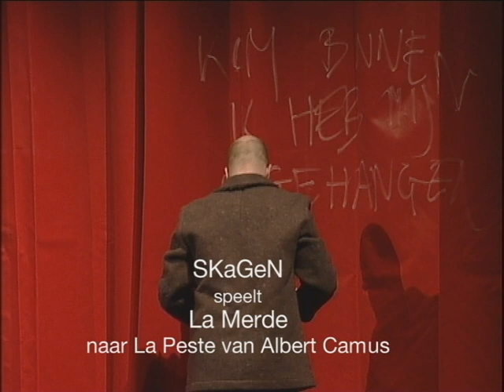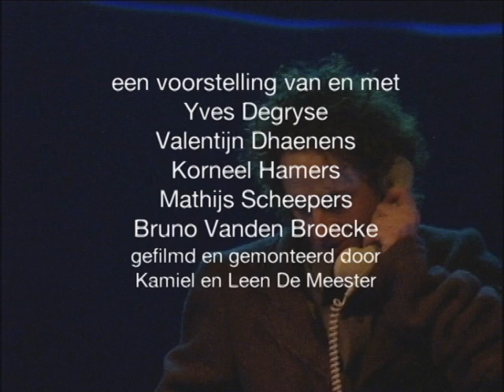DE PEST - TRAILER - SKaGeN 2005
SKaGeN presenteert: DE PEST van Albert Camus - TRAILER

Oran sluit, na het uitbreken van een plaag, de stadspoorten en houdt zijn volledige bevolking in quarantaine opgesloten. Dr Rieux probeert de nodige maatregelen te nemen om de stad te behoeden van de ondergang. Een laborant zoekt koortsachtig naar een serum. Een priester zoekt naar betekenis. Morele keuzes dringen zich urgenter dan anders op. Het leven valt stil. De essentie van het bestaan komt bovendrijven. Angst en moed vechten om aandacht. De actualiteit lijkt absurd.

In 2005 maakte SKaGeN de voorstelling La Merde naar ”De Pest” van Albert Camus. Het gezelschap ging toen al opzoek naar vernieuwende presentatie-vormen. SKaGeN was haar tijd vooruit met deze blue-key voorstelling, waarbij de acteurs in een zelfgebouwde maquette van Oran speelden.

De voorstelling wordt geprojecteerd in DECinema in DEStudio. U bent jammer genoeg niet uitgenodigd. Wèl kunt u de voorstelling op donderdag, vrijdag en zaterdag om 20u via onze streampagina.